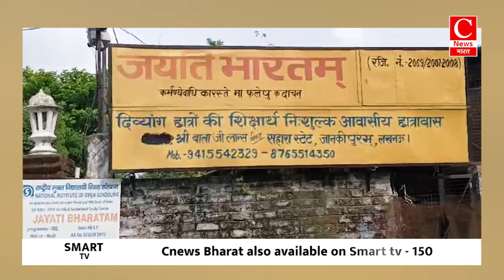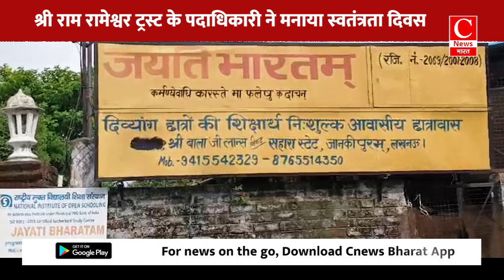श्री राम रामेश्वर ट्रस्ट के पदाधिकारी ने दृष्टिहीन छात्रों के साथ मनाया स्वतंत्रता दिवस।Bhara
श्री राम रामेश्वर ट्रस्ट के पदाधिकारी ने दृष्टिहीन छात्रों के साथ मनाया स्वतंत्रता दिवस।